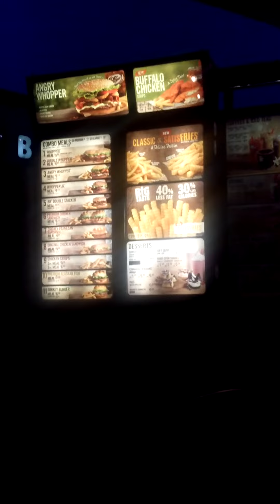Burger King drive thru in a golf cart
So basically me and my friend went to Burger King and ordered food in the drive thru and we lost money on the way there